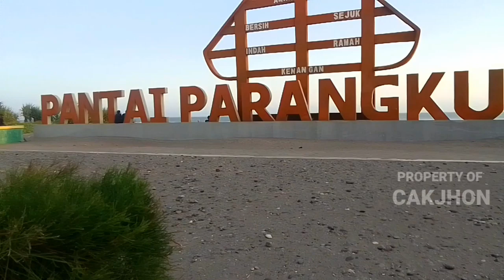Berdatangan Pelaku Spiritual!💥Sosok Bunda Ratu Kidul Kerap Muncul di Tempat Ini